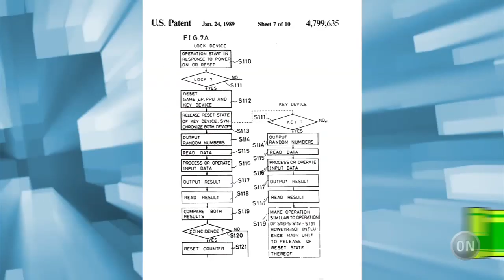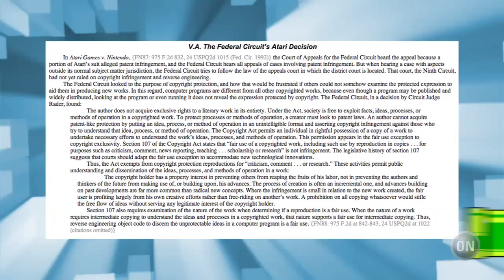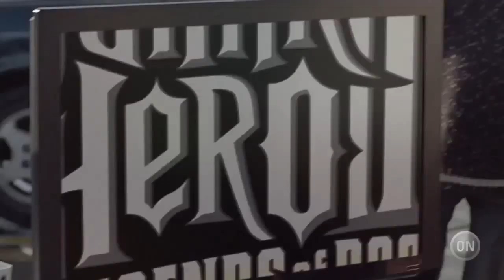Play Value - Atari vs. Nintendo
Play Value is talking about the fight betwen Atari and Nintendo